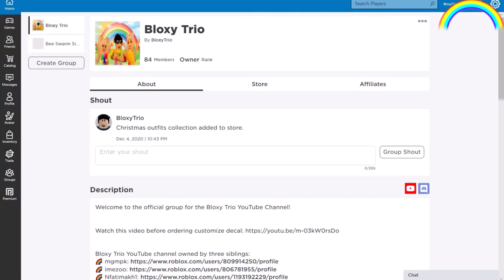How to get gingerbread Bears in Bee Swarm Simulator [] Beesmas 2020 [] Christmas update2020 []Roblox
You can send us picture which you want in Big Decal form.  Buy T-shirt from our Roblox group according to Decal size you have ordered.
Send us picture  via discord or Instagram.